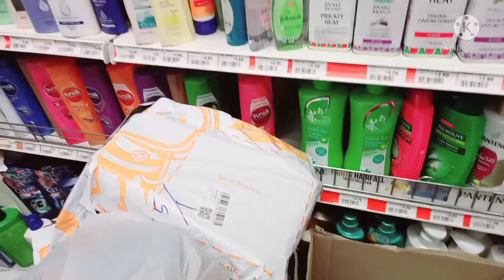FIRST BLOG OF 2022//PICK UP AND BUY SOMETHING//JACOBJAY TV